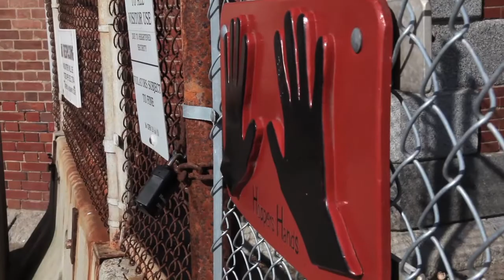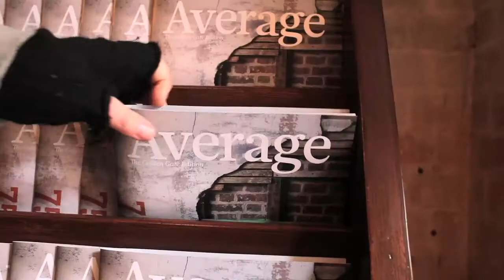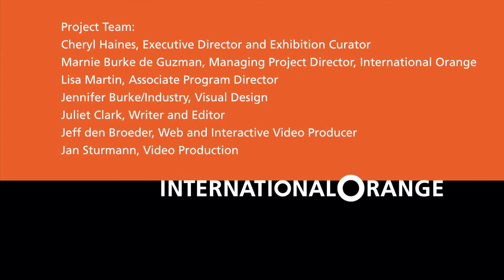International Orange: Kate Pocrass, Average—The Golden Gate Edition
As part of her research for a special edition of her magazine "Average," artist Kate Pocrass explores the Golden Gate Bridge and its environs, interviewing people she meets there and musing on the beauty of the mundane.